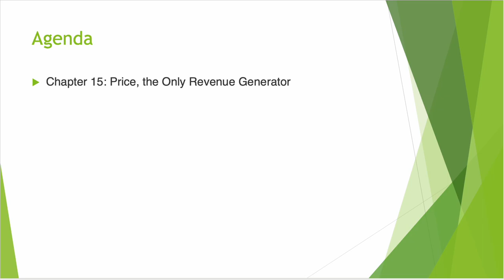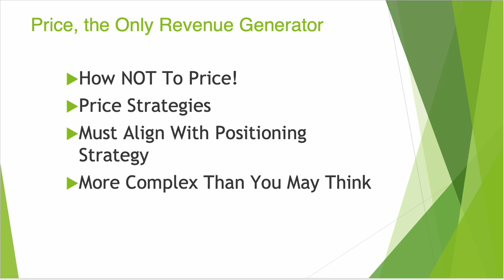Week 5 Pricing Strategies Marketing 2085